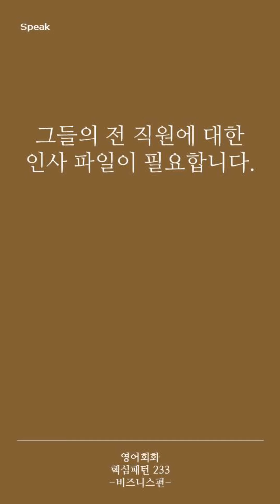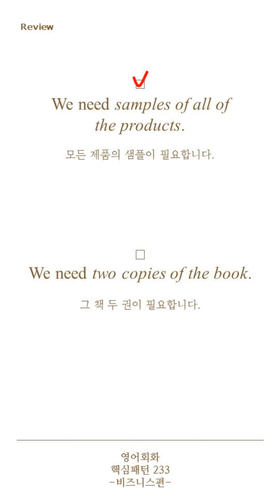[영어회화 핵심패턴 233 비즈니스편] Pattern 195 We need ~.